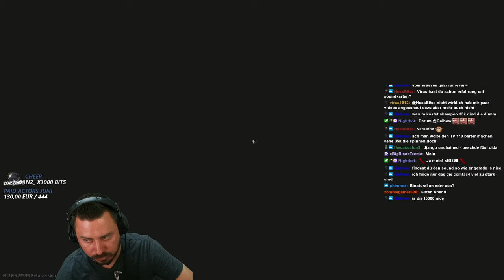Teamwipe mit der SR-25! - Escape from Tarkov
Teamwipe mit der SR-25 auf Customs mit vielen Flanks und einigem an Loot! - Escape from Tarkov Gameplay Deutsch